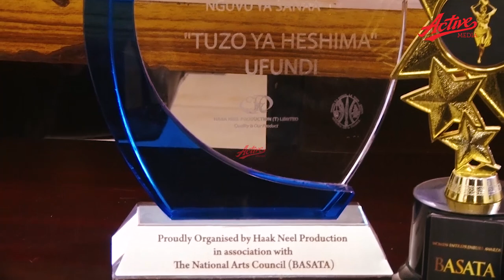BASATA WATANGAZA VIPENGELE VYA TUZO ZA MUZIKI TANZANIA WASANII WAPEWA SIKU 14 KUWASILISHA KAZI ZAO